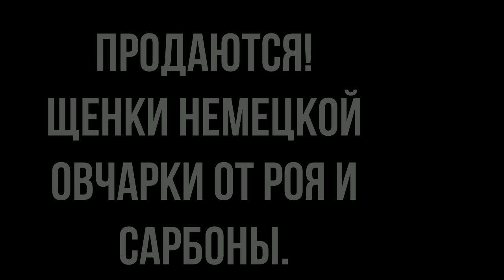Щенки Немецкой овчарки от Роя и Боны. Puppies of the German Shepherd.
В продаже щенки немецкой овчарки рожд. 13.06.18 года от Роя и Сарбоны. В помете 3 мальчика и 5 девочек. Одесса. т. 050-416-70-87.